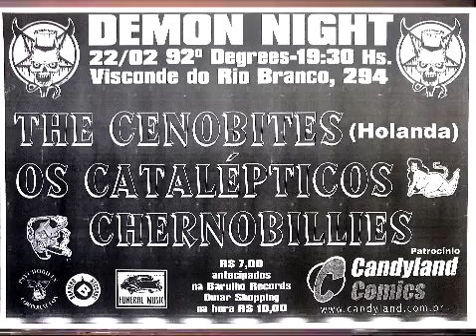THE CENOBITES - Live Demon Night 22-02-2002 - 92 Graus Pub - Curitiba PR Brazil (VHS)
Demon Night - 22 de fevereiro de 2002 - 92 Graus, Curitiba - PR Brasil

lineup: The Cenobites, Os Catalépticos, Chernobillies